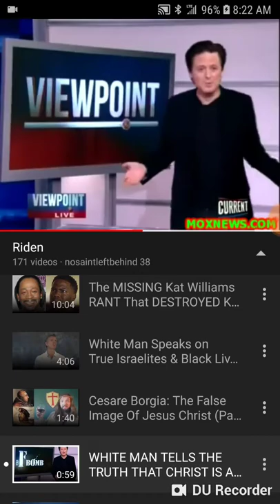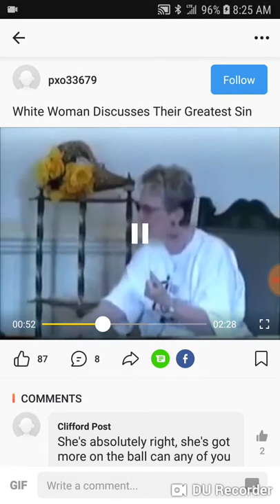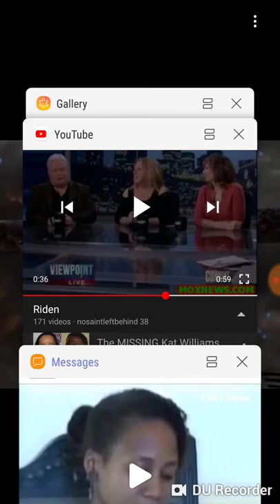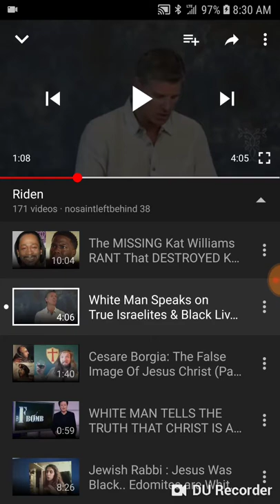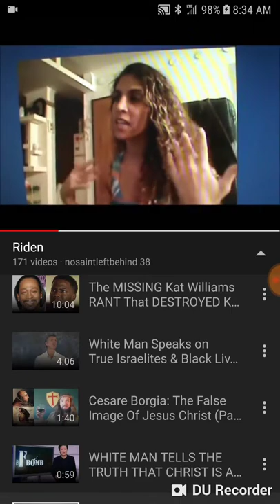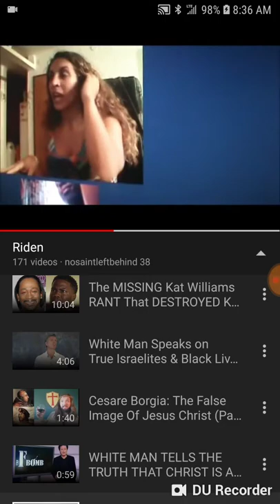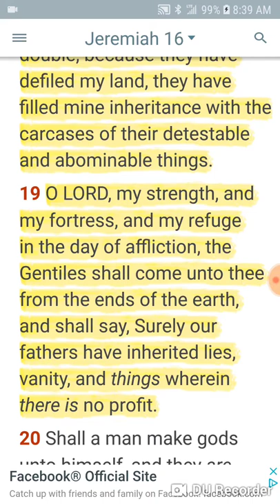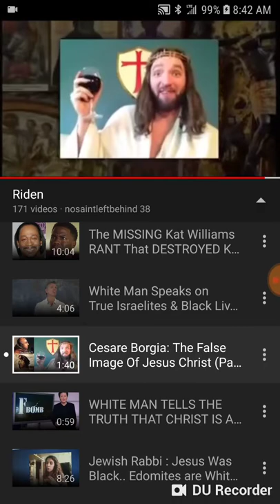White People Telling The Truth About Lies!!!9-26-18